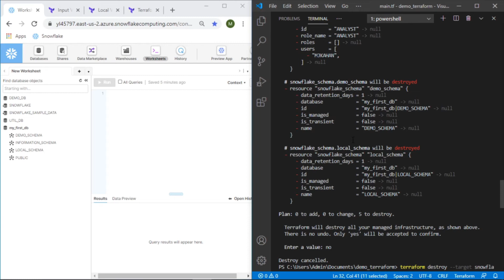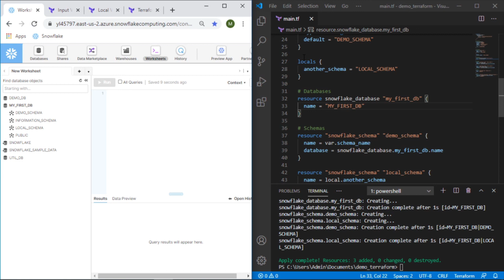How to "Destroy" resources from Terraform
In this video we we will walk through the process of removing/destroying resources using the command "terraform destroy".

We will also review the idea of targeting specific resources (vs the whole project) by using the "--target" flag.

Terraform is an open-source infrastructure as code software tool that can be utilized to manage and automate your cloud infrastructure.

Like many recent open-source projects, this tool has a ton of great features and can make your life easier as you learn more about it.It will allow you to be more explicate in how you manage your resources/permissions and keep you much more organized.

Title & Tags:
How to Destroy Resources | Terraform Destroy | How to Use the Target Flag | Terraform Tutorial